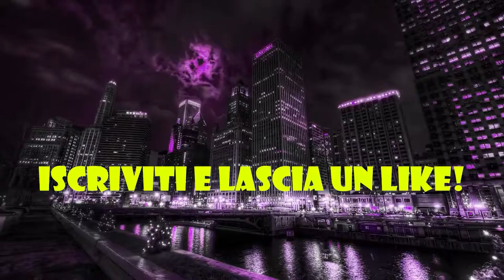Rapina al Banco Posta! - Saints Row 2022 - PS5 - 4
Eih-la!
Benvenuto nel nostro canale.
In questa nuova serie vediamo insieme Saints Row, il gioco è uscito il 23 agosto 2022.
Il gioco è un reboot della serie di Saints Row uscito con il primo capitolo su Xbox nel 2006.
Abbiamo provato questo gioco insieme e volevamo condividerlo con voi per farci qualche risata tra i bug e le scene trash.
Il nostro canale Discord è aperto a tutti, commenta e ti invieremo il link per accedere.
Seguici anche su Instagram per rimanere sempre aggiornato sui nuovi video in uscita